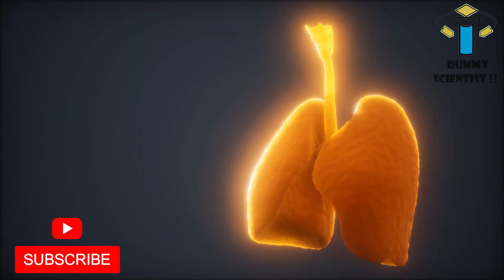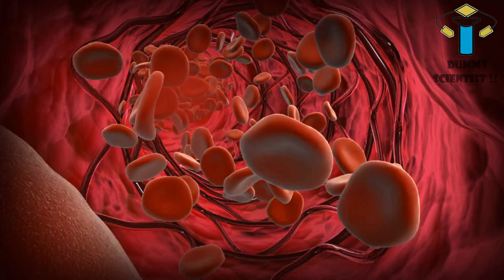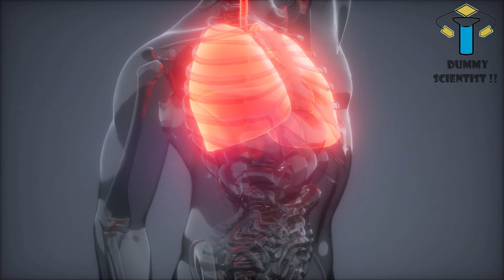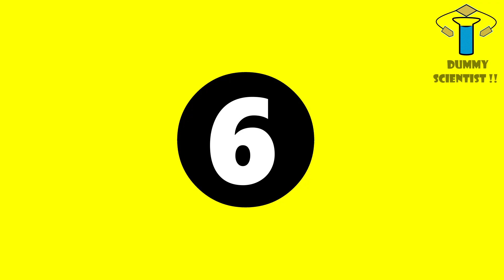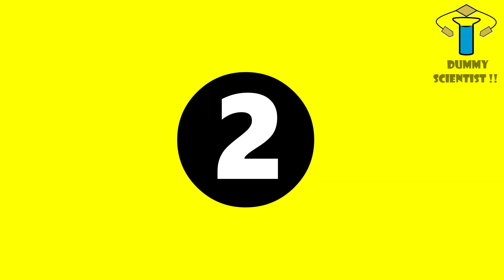வியப்பூட்டும் 10 அறிவியல் ஆராய்ச்சி உண்மைகள் | 10 Scientific Research truths | DS Facts #8 | DS!!#58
This video presents about 10 amazing scientific research facts from various science related researches. Scientists are constantly exploring the science behind things around us, developing various solutions for problems, discovering new things, proving new insights to our understanding of science. In this video, some of the fascinating science results that the scientists got from their researches about human urine, gold, moon, animals etc. Watch and enjoy the video. Have fun.

If you know any facts about any scientific truths, please type it in the comment box.